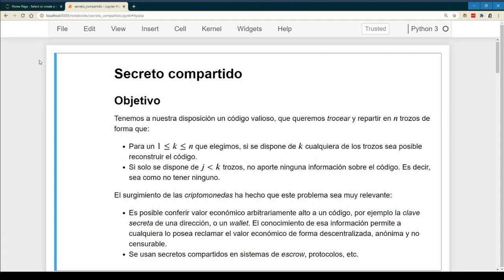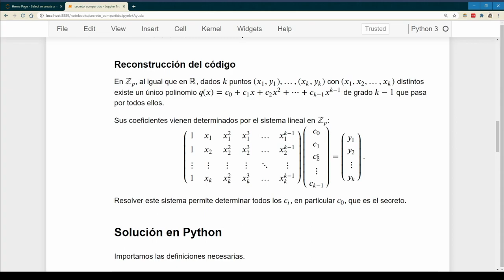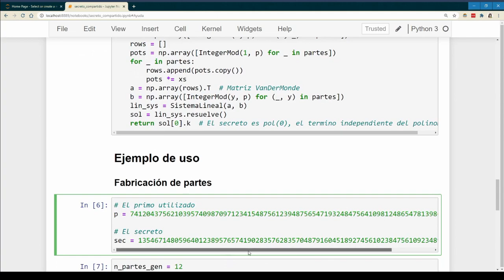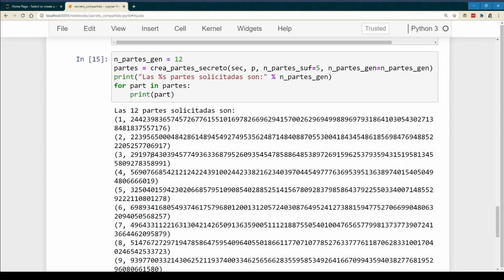¿Qué es la técnica de álgebra lineal “Secreto compartido”?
En esta píldora descubrirás en que se basa la técnica de álgebra lineal Secreto compartido. Este tipo de algoritmo debido al auge de las criptomonedas es de gran utilidad.

En este vídeo podrás ver la definición de las funciones y un ejemplo concreto de uso para poder conocer más a fondo esta técnica.